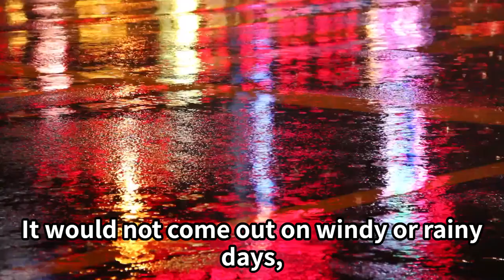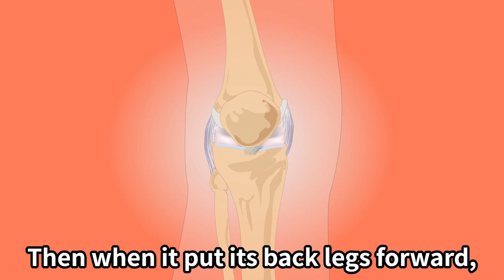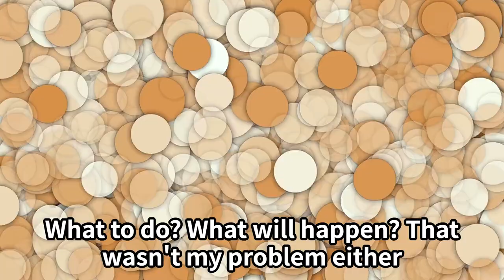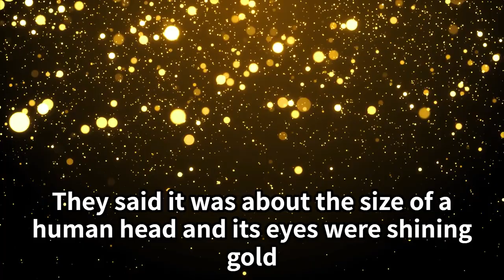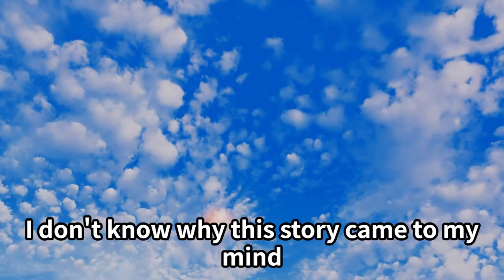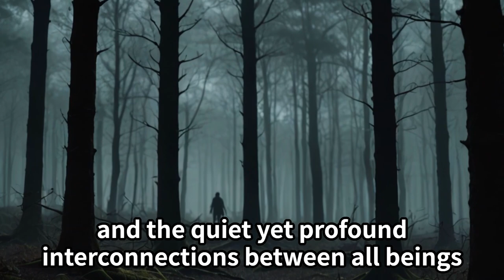Exploring the Mystical in the Mundane: Reading Yoshiwo Toyama's 'Toad'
Dive into the world of Japanese folklore with our latest reading of Yoshiwo Toyama's captivating short story, "Toad". This tale masterfully intertwines the real and the mystical, offering a unique perspective on the contemplative relationship between man and nature. Join us as we unearth the quiet yet profound interconnections between all beings, and ponder on our own reactions to the world around us. Don't miss out on this enriching exploration of Japanese literature!